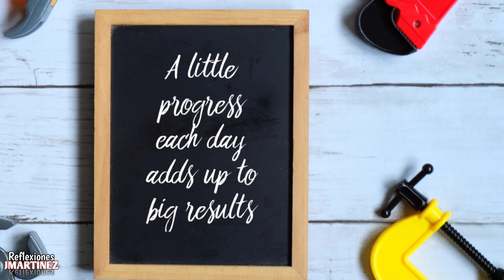Realidades Ocultas Sobre El Éxito Personal